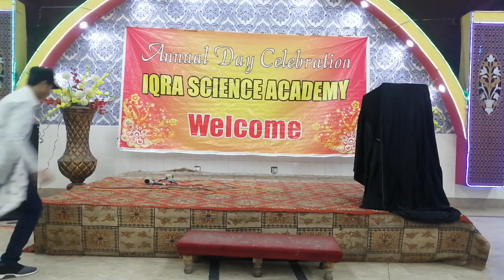Annual funcation performance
drama performancen on annual function iqra science academy